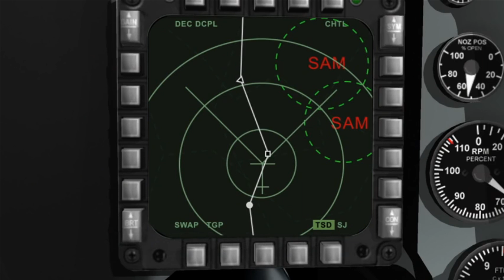IAF 400km stand-off jammer for C 295 & Avro which can jam S-400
Need of Airborne Stand Off Jammers (ASOJ)

The modern battlefield is characterized by asymmetric warfare and low intensity conflicts which require effective Electronic Warfare measures to degrade the capabilities of EW systems of the adversaries. This is where IAF is in need of a new indigenous Airborne Stand Off Jammers (ASOJ) which will have Electronic Attack (EA) capability based on the ESM inputs received from various sources.

ASOJ for IAF Transport Aircrafts

Indian Air force has recently released the details of the ASOJ which it will be developing with Private firms for its transport aircraft to provide enhanced capability to degrade/suppress the enemy’s potential.

It will also aid fighter jets to penetrate the dense Air Defence Network of enemy which may comprise of Air Defence radars and SAM systems and perform SEAD missions along with other fighter jets. An ASOJ would protect the attack aircraft from detection by enemy search, acquisition and tracking radar systems. Since the requirement is to mount it on transport aircraft, the ASOJ is expected to be much more powerful than what is used on normal fighter jets.

 As per proposal the IAF intends to partner with indigenous defence production industry to undertake design, development and manufacture of Airborne Stand Off Jammer (ASOJ) under the Make – I (Government Funded) procedure as per Chapter III of DAP 2020.

ASOJ features and capabilities

As per the design laid by air force, the jammer should be able to effectively counter the existing and futuristic Search/ Acquisition Radars and Missile Fire Control radars used by the adversaries. System should be adequate sensitivity to pick up, identify and jam low power hostile radars effectively from a range of approximately 400 Km. The jammer will have high instantaneous bandwidth in reception as well as jamming. It will handle multiple ground based and Air borne radar threats simultaneously.

With the massive range of 400km, this SPOJ will be able to even jam the radars of S400 SAM.

The ASOJ will have high good DF accuracy for selectable/ steerable AESA based narrow beam jamming. It will have 360-degree azimuth jamming coverage with selectable sector jamming through electronically steerable jamming beams (AESA). It will also have indiscriminate mode of jamming which can generate smart jamming techniques without any trigger from hostile emitters. The ASOJ should be adaptable to all existing transport aircraft platforms of the IAF like AVRO, C 295 etc. with minimum modification on aircraft. It will also have self-sufficient cooling sub-system independent of the mother aircraft and minimum requirement of coolant replenishment by the operations.